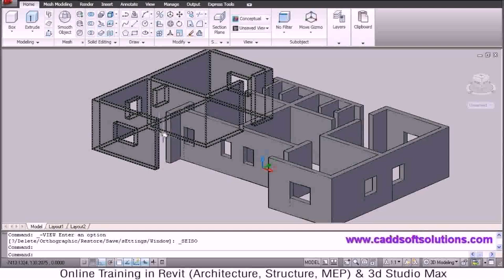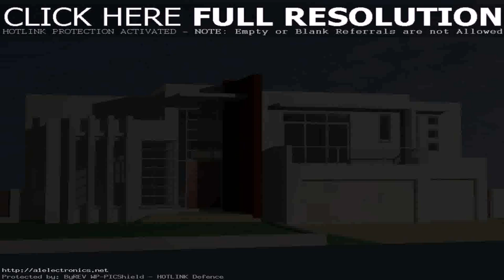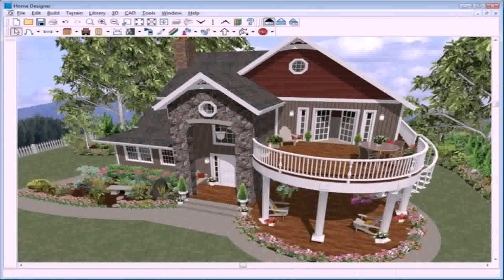3d Home Plan Design Online (see description)